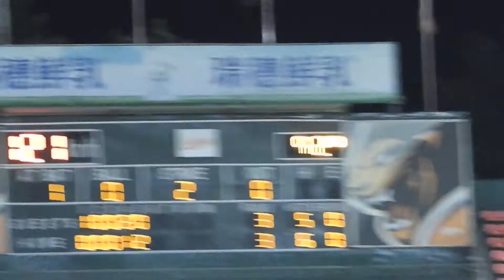2020.9.8 傑憲游擊方向滾地球